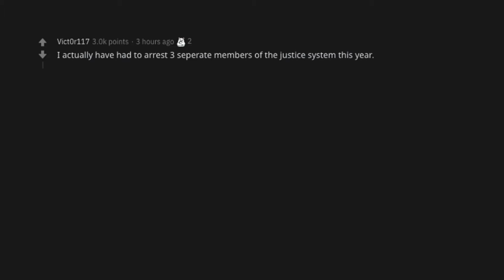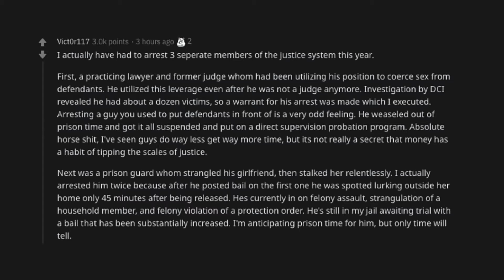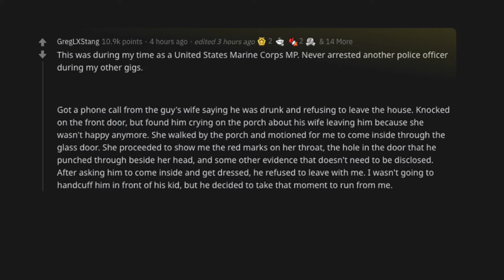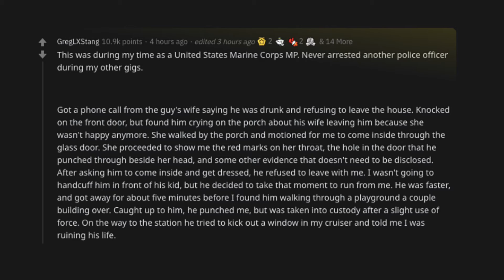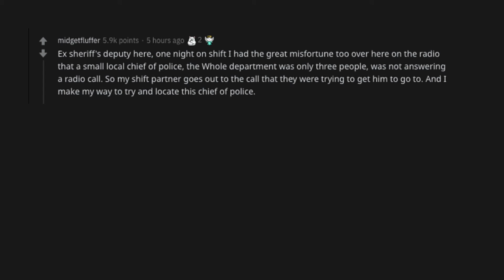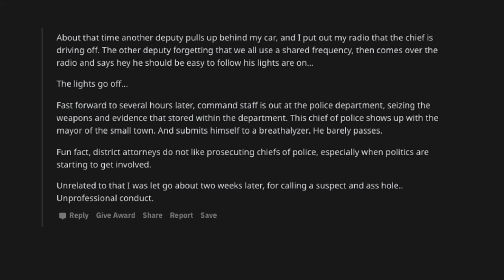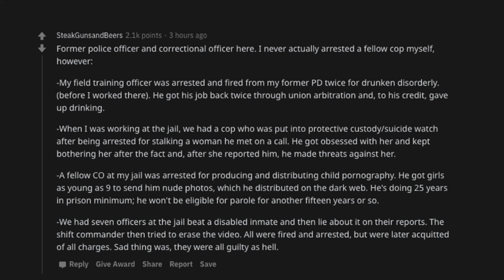Police Officers Who Have Arrested Other Police Officers, What's The Story? (r/AskReddit)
Police officers who have arrested other police officers, what happened?
r/askreddit | reddit stories | stories of reddit | ask reddit
(It's FREE)